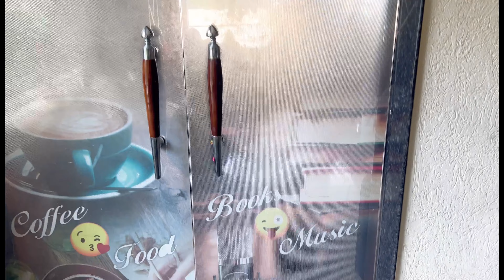Party || backbenchers || Back to school || 🎉🥰 sabse milke acha laga ||🎉lunch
Aaj sabse milke acha laga and Backbenchers Cafe New place in town to hangout with your friends